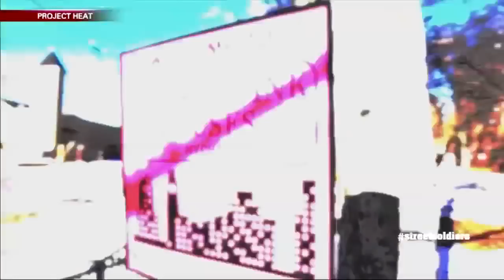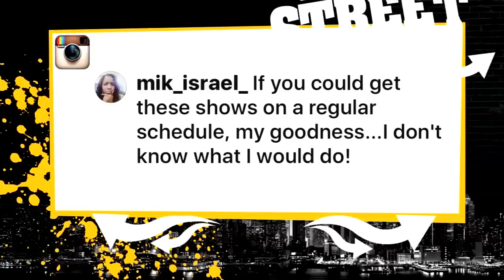PROJECT HEAT ON STREET SOLDIERS WITH LISA EVERS 1/12/18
Project Heat on STREET SOLDIERS  by Lisa Evers of Fox 5 Hot 97

PROJECT HEAT NY RETURNS SEASON 3- THE BULLET NEVER LIES - JULY 2017 ON SHOWUPFILMS.COM